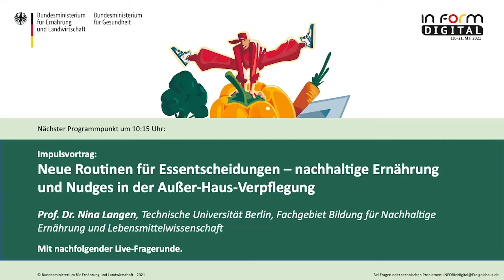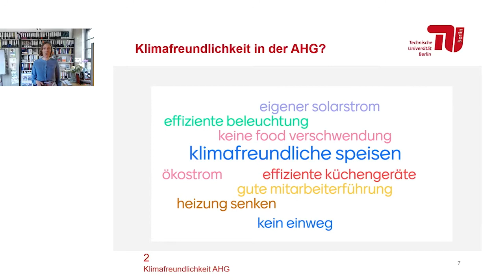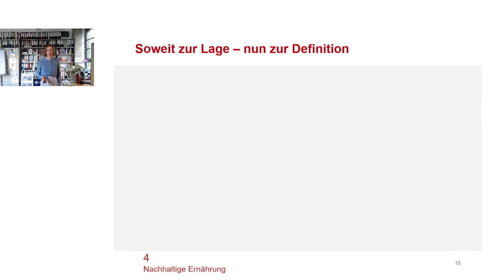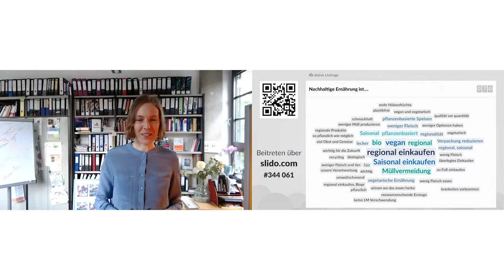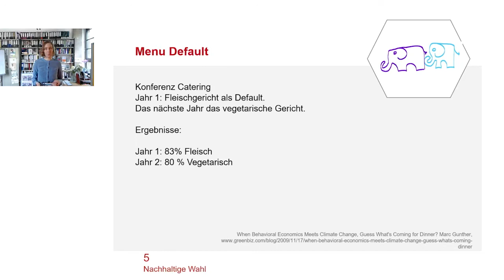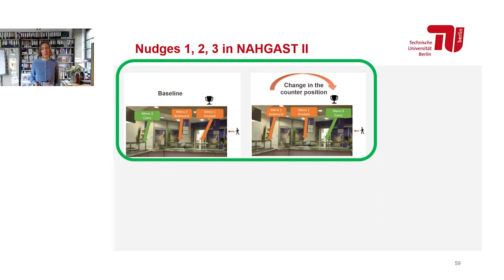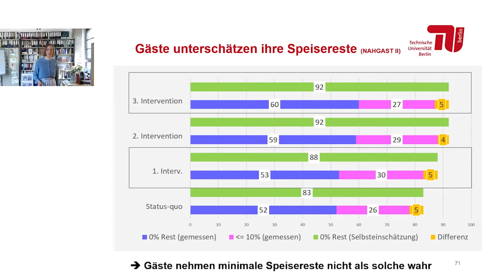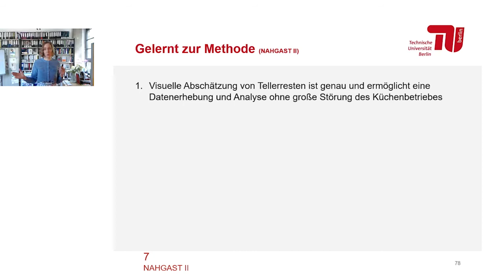Neue Routinen für Essentscheidungen –Nachhaltige Ernährung und Nudges in der Außer-Haus-Verpflegung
In dem Forschungsprojekt NAHGAST wurden Konzepte zum nachhaltigen Produzieren und Konsumieren in der Außer-Haus-Verpflegung entwickelt und erprobt.
Prof. Nina Langen stellt interessante Erkenntnisse darüber vor, was Menschen bei ihren Essentscheidungen treibt und wie wir sie in eine clevere und gesunde Richtung stupsen können.
Prof. Dr. Nina Langen, Technische Universität Berlin, Fachgebiet Bildung für Nachhaltige Ernährung und Lebensmittelwissenschaft